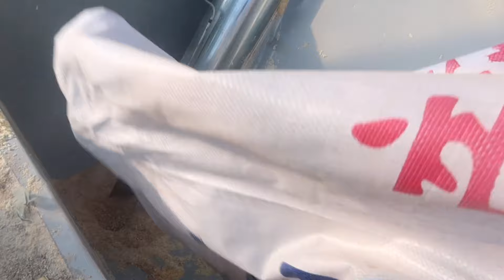江南出门不在家，80岁爷爷帮双双拌料喂牛，爷爷动作太麻利了